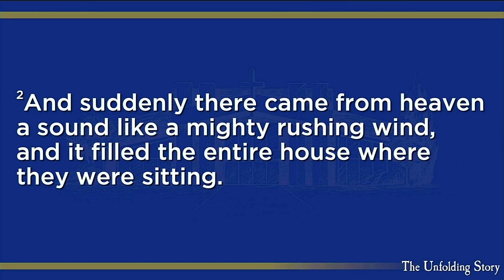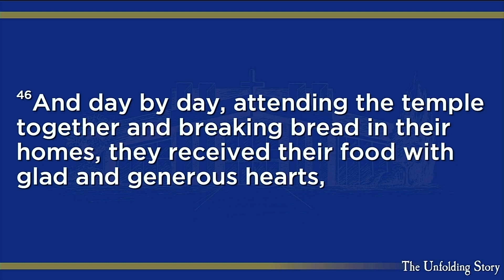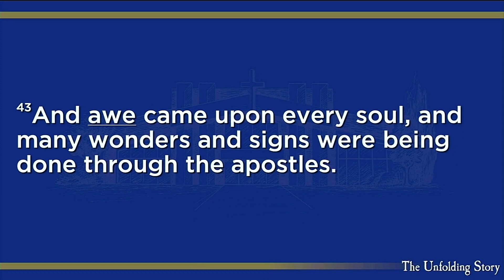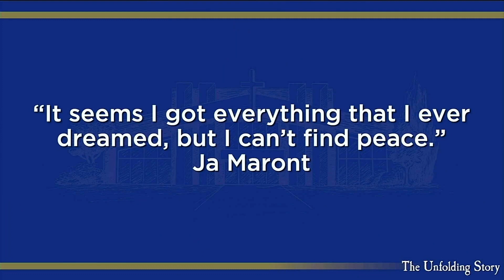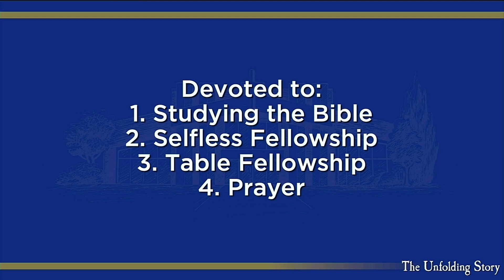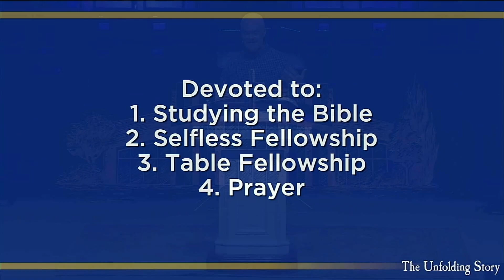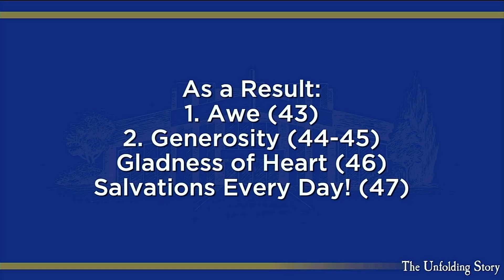A Church is Born | October 29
Acts 2:1-47
Guest Preacher: Matt Kendrick, Pastor of Redemption City Church in Fort Worth, Texas
The Unfolding Story series
CCLI# CSPL084821